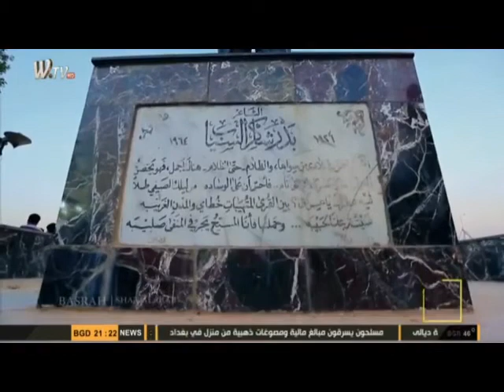رسالة البصرة مع نور ماجد 16/7/2019